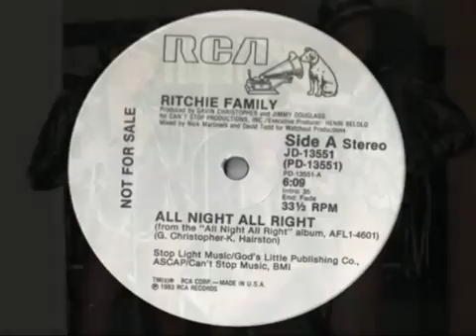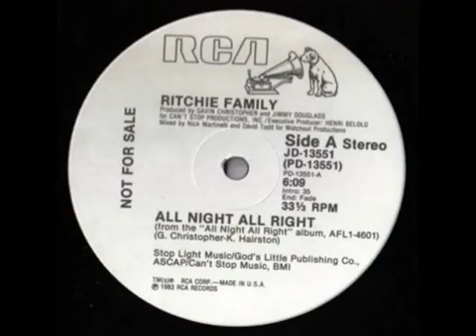RITCHIE FAMILY 1983 all night all right